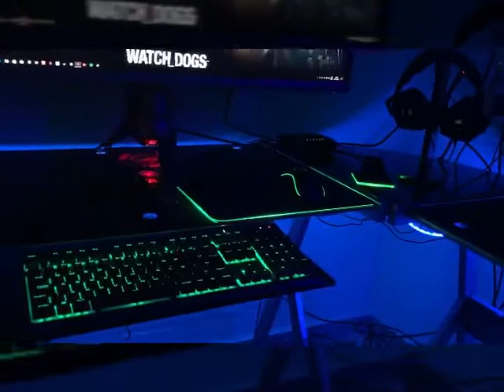Meu SETUP GAMER FULL RGB | PC Gamer top 30K | SLI 1080ti Strix OC | WC Custom | Trident Z RGB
Meu PC GAMER FULL RGB